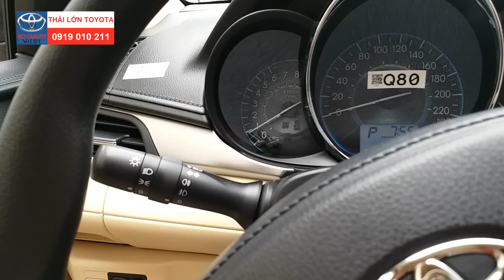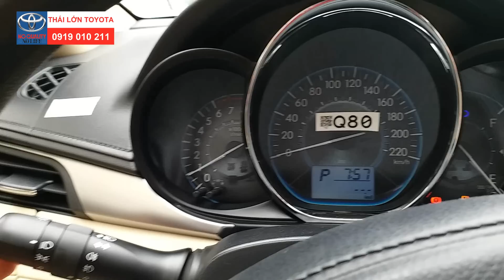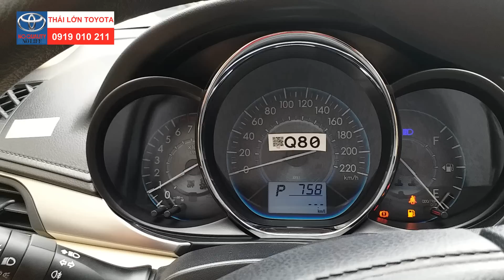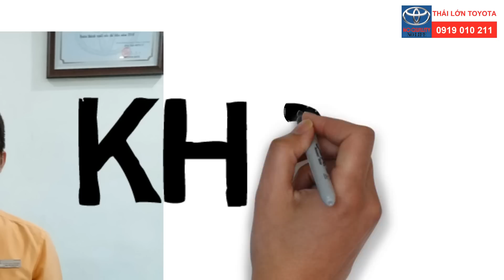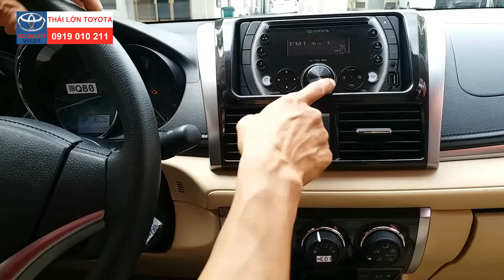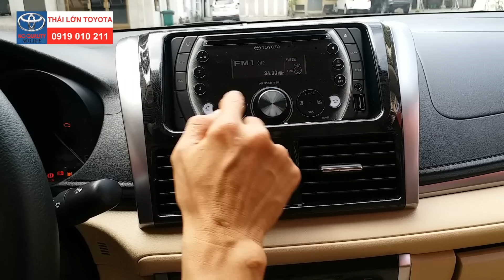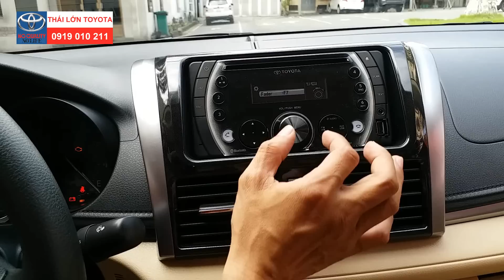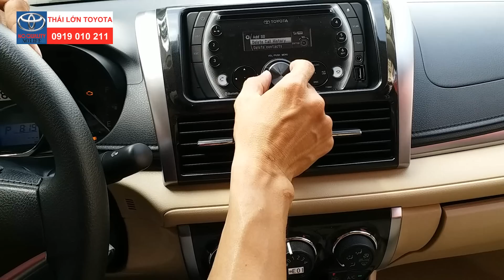Hướng dẫn sử dụng xe Vios 2018 - 2019 Phần 3 - Các nút bấm trong xe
Hotline nhóm Thái Lớn: 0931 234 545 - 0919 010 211
Bạn đang tìm hiểu về xe Toyota Vios 2019? Bạn vừa sở hữu một chiếc xe Vios 2018 hay Vios 2019 nhưng chưa sử dụng thành thạo? Bạn không tự tin để vọc các chức năng trên xế cưng của mình. Clip này sẽ giải đáp tất cả các thắc mắc cho các bạn về cách sử dụng xe Toyota Vios 2018 cũng như Toyota vios 2019
Bạn đang lo lắng về giá, hãy gọi ngay cho Toyota An Thành Fukushima - 100% vốn Nhật Bản để có đầy đủ thông tin về: Xe Toyota - Màu Xe - Thời gian giao xe - Giá cả - Giảm giá  và khuyến mãi